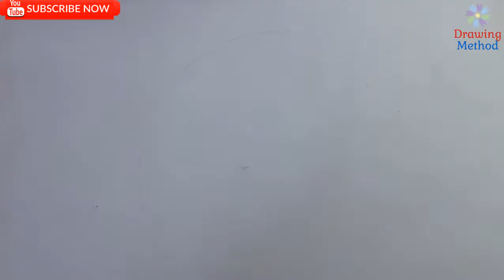How to draw beautiful scenes in a short time-step by step*Exclusive*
*How to draw beautiful scenes in a short time

Hello friends, Hope you are well. I brought you today how to draw beautiful pictures in a short time.